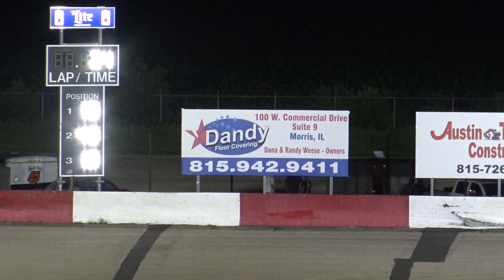[HD] 7.02.2021 Grundy County Speedway Pure Stock 25 Lap Feature